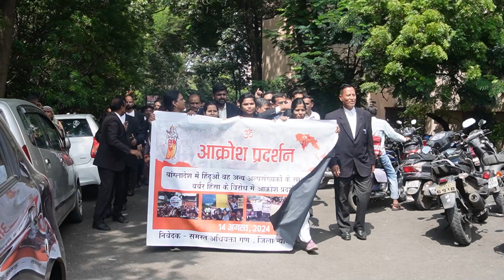भोपाल में जिला अधिवक्‍ता संघ द्वारा बंगलादेश में हिंदुओं पर जारी अत्‍याचारों के विरोध में प्रदर्शन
Description
भोपाल में जिला अधिवक्‍ता संघ द्वारा बंगलादेश में हिंदुओं पर जारी अत्‍याचारों के विरोध में रैली और प्रदर्शन।

रैली जिला न्यायलय स्थित हनुमान मंदिर से प्रारंभ होकर शौर्य स्‍मारक एवं जेल रोड से होते हुए पुन: हनुमान मंदिर पर समाप्‍त हुई। रैली समापन के उपरांत बंगलादेश के काल कवलित हुए हिन्दुओं के प्रति शोक सांत्वना व्‍यक्‍त करते हुए वक्‍ताओं के द्वारा विनम्र श्रद्धांजली अर्पित की गई।  वक्‍ताओं द्वारा भारत सरकार से हिंदुओं पर हो रहे अत्‍याचार को रोकने और बंगलादेशी चरमपंथियों पर कठोर कार्रवाई करने की मांग की गई.

श्री रावत ने कहा की यदि भारत सरकार द्वारा बंगलादेश का निर्माण किया गया. परंन्तु आज वहां निरंतर हिंदू मंदिर तोडे जा रहे हैं। अल्‍पसंख्‍यक हिंदुओं पर हमले कर उनके घर को जलाया जा रहा है, बहु बेटियों के साथ दुष्कर्म किया जा रहा है. यदि यह घटना अंतरिम सरकार नहीं रोकती है तो इस बंगलादेश पर सीधी कार्यवाही करते हुए बंगलादेश का भारत में विलय करे क्‍योंकी हिंदू समाज इस प्रकार की घटनाओं से क्षुब्‍द है। एनसी दास जी ने कहा की अतंराष्‍ट्रीय संस्‍थाएं मानव अधिकार के नाम पर बंगलादेश की घटनाओं पर आंखे बंद किए हुए हैं। राजेश व्‍यास ने कहा की केन्‍द्र सरकार तत्‍काल इस संदर्भ में कार्यवाही करे। वहीँ कैप्टन विकास पांडेय ने कहा कि इस आक्रोश प्रदर्शन मात्र से हमारे दायित्व की इति श्री नहीं हो जाती , हमको यह विषय समाज के हर वर्ग तक लेकर जाना चाहिए और संपूर्ण समाज को सजग व एकजुट कर राष्ट्रीय चरित्र का निर्माण करना चाहिए आज बडी संख्‍या में जो अधिवक्‍ता सडको पर आएं हैं वह दिन दूर नहीं जब भारत का हर हिंदू इस जघन्‍य हत्‍याकांड के विरोध में सडको पर उतरेगा अतैव या तो बंगलादेश के चरमपंथी सुधरें अन्‍यथा भारत का बहुसंख्यक वर्ग उन्‍हे सुधारने के लिए तत्‍पर है।

श्रद्धांजली सभा में पूर्व अध्यक्षों देवेन्‍द्र रावत, एनसी दास, स्‍टेटबार कौसिंल के सदस्य राजेश व्‍यास,शिरीष श्रीवास्‍तव, रवि गोयल, कैप्टन विकास पांडे, साधना पाठक, नोटरी संघ के सचिव गोपाल वाजपेयी, संतोष शर्मा, भुपेश उपाध्‍याय, सरिता राजानी, अनिल गिरि और ज्ञान नारायण तिवारी ने श्रद्धांजली अर्पित की. इस अवसर पर अमन गर्ग , हेम सिंह दांगी, अशोक तिवारी, कृतेश गुप्ता अशोक विश्‍वकर्मा, एवं राकेश तंबोली सहित समस्‍त सनातनी हिंदू अधिवक्‍ताओं ने इस घटना पर आक्रोश व्‍यक्‍त किया।

Khabren24x7 is India's leading Hindi Digital News Channel. Khabren24x7 Digital News channel covers latest news in Politics, Entertainment, Bollywood, business and sports.

खबरें 24x7 भारत का सर्वश्रेष्ठ डिजिटल वेब हिंदी न्‍यूज चैनल है ।
खबरें 24x7 न्‍यूज चैनल राजनीति, मनोरंजन, बॉलीवुड, व्यापार और खेल में नवीनतम समाचारों को शामिल करता है।
खबरें 24x7 न्‍यूज चैनल की लाइव खबरें एवं ब्रेकिंग न्यूज के लिए बने रहें ।